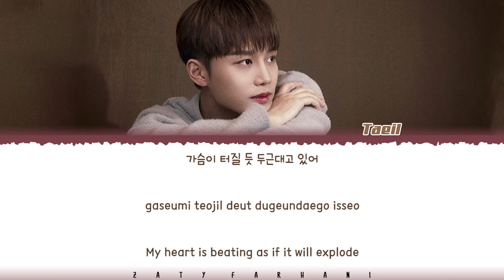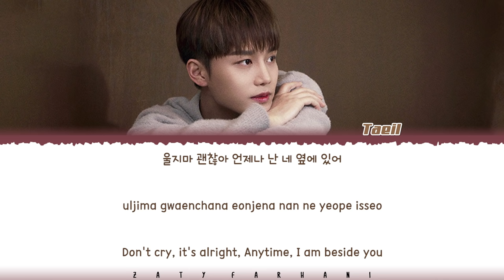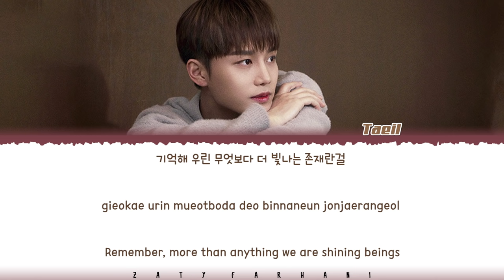TAEIL (NCT) - 'STARLIGHT' (Twenty-Five Twenty-One OST Part 1) Lyrics [Color Coded_Han_Rom_Eng]